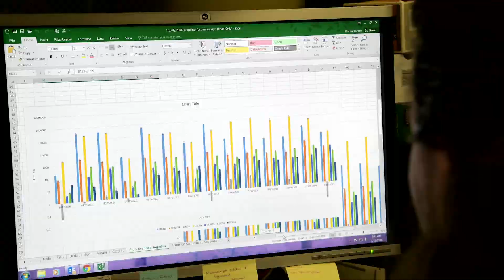Saving The Northern White Rhino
Two Indiana State alumnae are part of the team tasked with saving the Northern White Rhino from extinction.